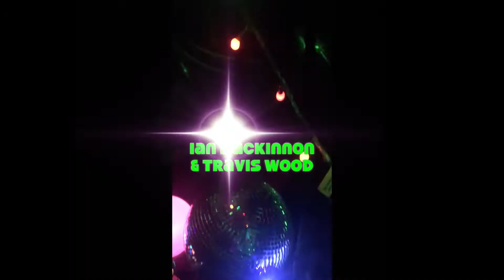Planet Queer: Queer-antine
I lieu of a show tonight please enjoy some memorable performances from past shows starring some of the artists who were booked tonight.

PLANET QUEER is an experimental LGBT performance event on the 3rd Mongay of the month at AKBAR in Silverlake, Los Angeles that is dedicated to fostering a new queer renaissance in the city by providing a consistent venue for the development of new queer visions and performance works.